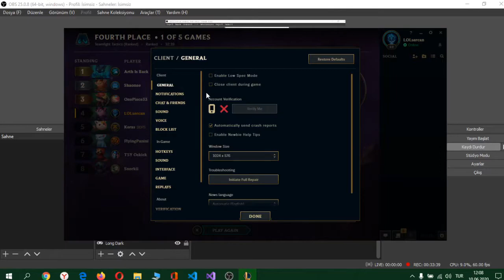LEAGUE OF LEGENDS - TEAMFIGHT TACTICS -EU WEST - NEW SEASON FIRST MATCH - 4TH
4.

Gold 1 attı.